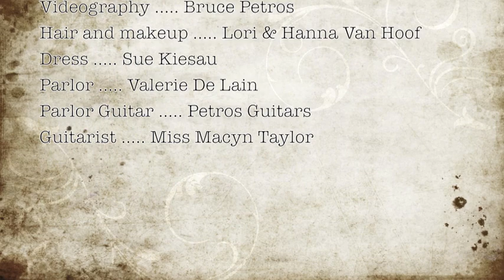Parlor Concert Series #3, Macyn Taylor & Petros Guitars, Merrily Kissed the Quaker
This is the third piece in our Parlor Concert Series staged in 1890's Victorian Appleton, Wisconsin. It was a hot and humid, summer day in 1890 but the turn out was nice. As the audience fanned themselves, Macyn played and maintained her smile. Here is her rendition of "Merrily Kissed the Quaker/Cunla," a traditional piece arranged by Pierre Bensusan.